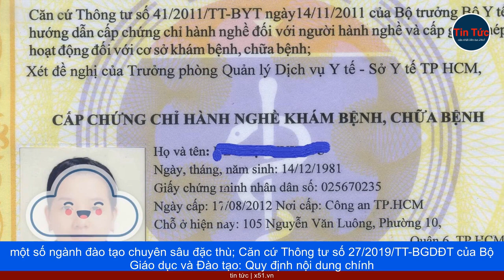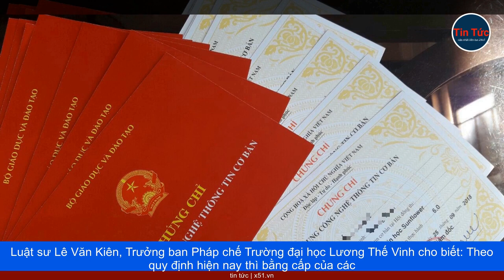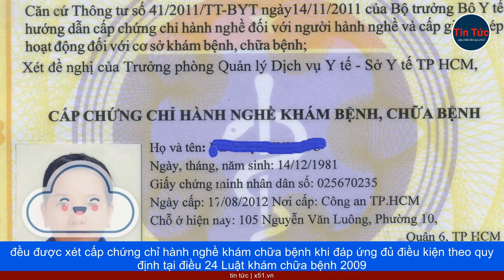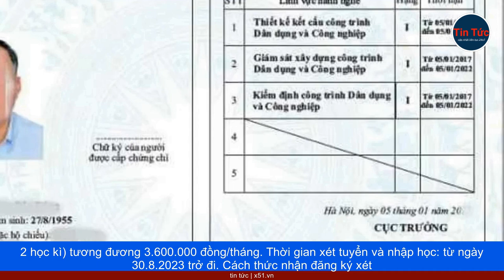QUY TRÌNH CẤP BẰNG BÁC SĨ Y HỌC CỔ TRUYỀN VÀ CHỨNG CHỈ HÀNH NGHỀ KHÁM CHỮA BỆNH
Luật sư Lê Văn Kiên, Trưởng ban Pháp chế Trường đại học Lương Thế Vinh cho biết: Căn cứ khoản 2 Điều 15 Nghị định 99/2019/NĐ-CP quy định về văn bằng, chứng chỉ giáo dục đại học đối với một số ngành đào tạo chuyên sâu đặc thù thuộc hệ thống giáo dục đại học bao gồm bằng bác sĩ y khoa, bác sĩ nha khoa, bác sĩ y học cổ truyền và một số văn bằng khác theo quy định riêng của Chính phủ, được cấp cho người tốt nghiệp chương trình đào tạo quy định tại Điều 14 Nghị định 99/2019/NĐ-CP quy định trình độ đào tạo đối với một số ngành đào tạo chuyên sâu đặc thù; Căn cứ Thông tư số 27/2019/TT-BGDĐT của Bộ Giáo dục và Đào tạo: Quy định nội dung chính ghi trên văn bằng và phụ lục văn bằng giáo dục đại học; Căn cứ Điều 2 Thông tư 19/2011/TT-BGDĐT về mẫu bằng tốt nghiệp đại học do Bộ trưởng Bộ Giáo dục và Đào tạo ban hành hướng dẫn ghi đối với ngành y ghi Bằng Bác sĩ; Bộ Y tế đã có công văn số 3861/BYT-K2ĐT gửi Bộ Giáo dục và Đào tạo về các điều kiện tổ chức đào tạo thực hành khối ngành sức khỏe của Trường Đại học Lương Thế Vinh theo quy định tại Nghị định số 111/2017/NĐ-CP của Chính phủ và chương trình đào tạo ngành Y học cổ truyền trình độ đại học được ban hành theo Quyết định số 12/QĐ-ĐHLTV ngày 18 tháng 02 năm 2023 của Hiệu trưởng Trường đại học Lương Thế Vinh; Quyết định số 2509/QĐ-BGDĐT của Bộ trưởng Bộ Giáo dục và Đào tạo cho phép Trường đại học Lương Thế Vinh đào tạo ngành y học cổ truyền trình độ Đại học, mã số 7720115; Do vậy, Bằng tốt nghiệp đại học ngành y học cổ truyền , mã ngành 7720115 do Trường đại học Lương Thế Vinh cấp cho người học sẽ ghi danh hiệu là Bác sĩ Y học cổ truyền. Bằng Bác sĩ Y học cổ truyền của các Trường đại học tư thục có được Bộ Y tế xét cấp Chứng chỉ hành nghề khám chữa bệnh bằng Y học cổ truyền hay không?